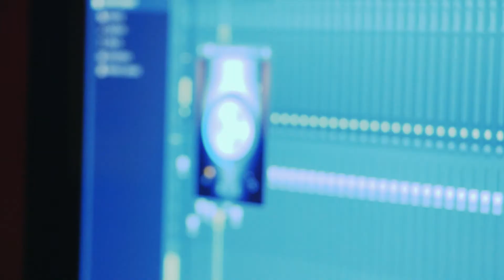FILMING WITH A CINEMA CAMERA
Filmed everything with the Canon C100 Mark II.

P.S. I don't own the C100 Mark II. I checked it out at my community college. I will be making videos with it though.

Follow me,

Canon EF-S Zoom 18-135mm IS STM.